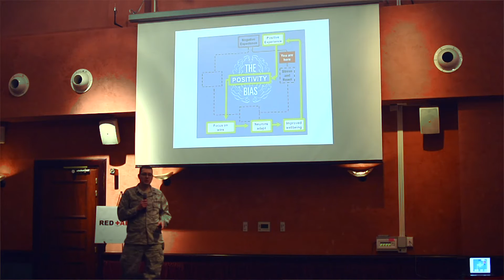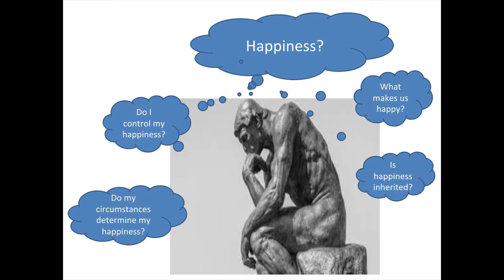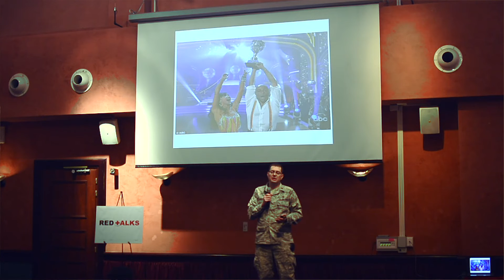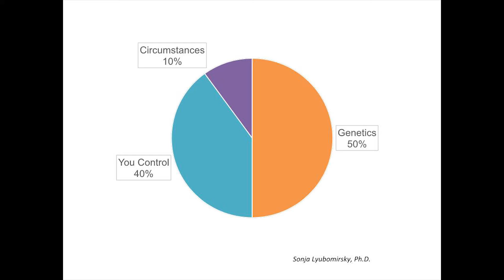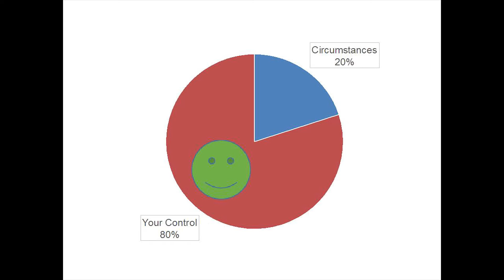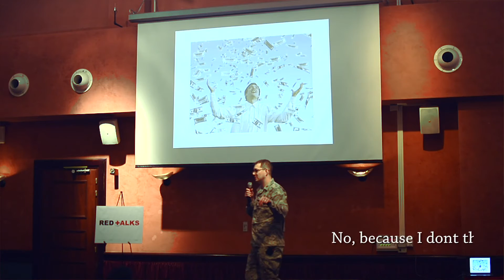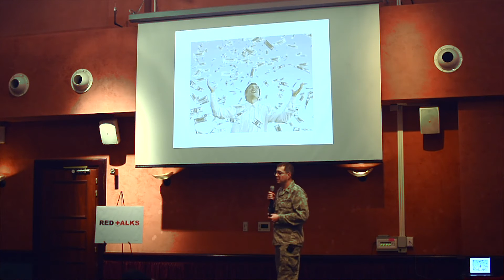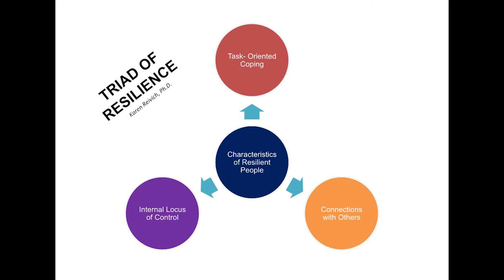REDtalks Major Aaron Resch, PhD Psychologist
Major Resch is a clinical psychologist and the Aviano Air Base Director of Psychological Health. He has published and presented several studies on depression, TBI, caregiver well-being and disaster recovery. At Redtalks, Dr. Resch discusses our ability to adapt and be happy even after experiencing significant life challenges.